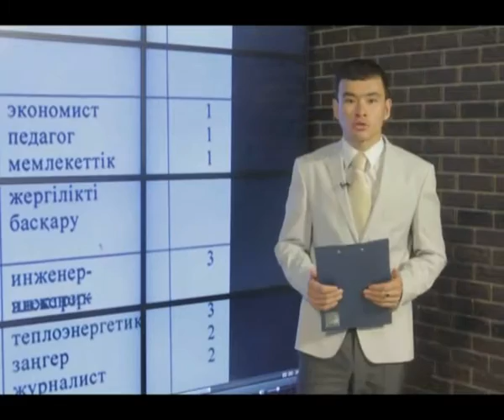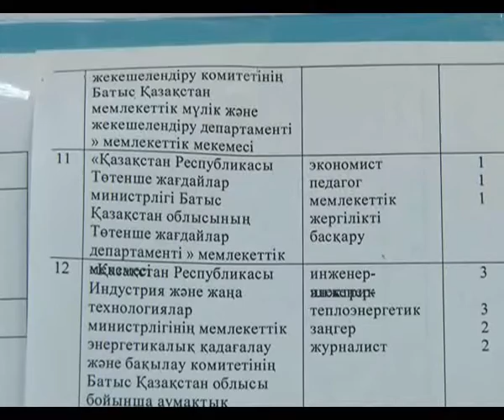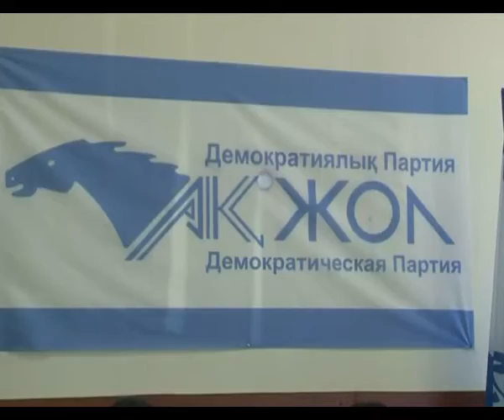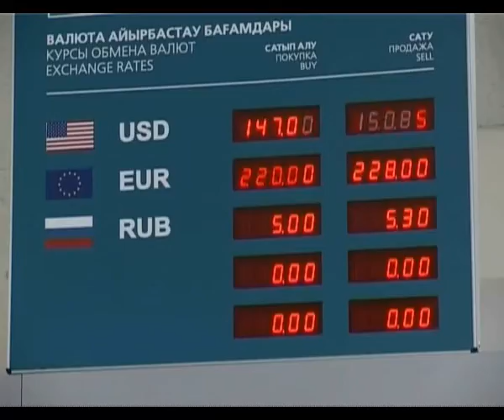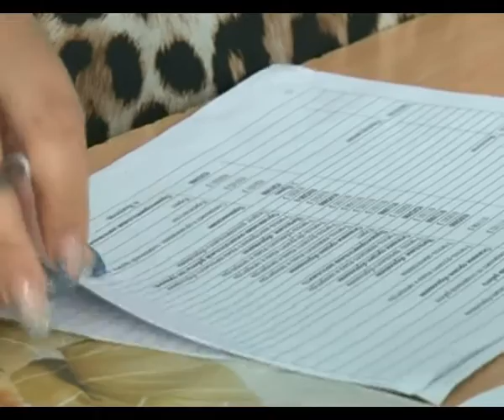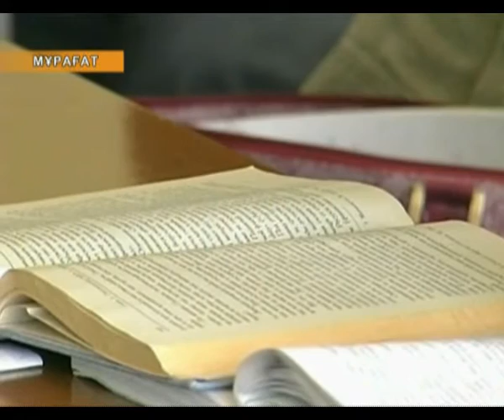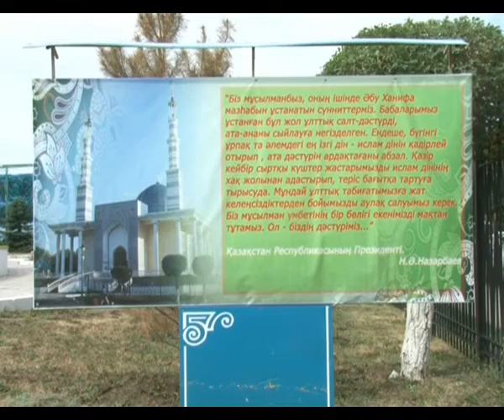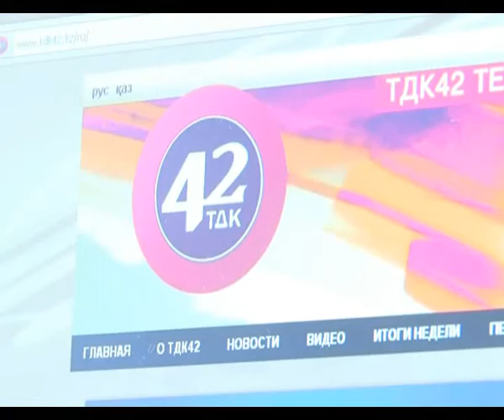Апта тынысы 28.06.2014